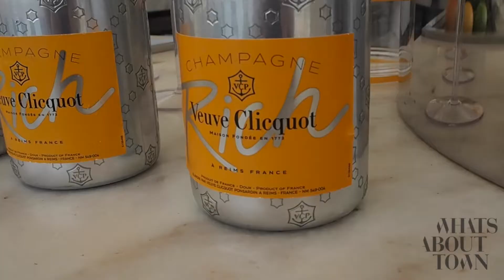ME Hotel Ibiza by Melia - Luxury 5-star hotels in Ibiza - Santa Eulalia del Rio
ME Ibiza Hotel is one of the island’s most popular luxury establishments, located overlooking the stunning bay of S’Argamassa in Santa Eulalia. It offers its exclusive clientele unrivalled first class facilities, from its lavish rooms to the stylish rooftop bar, the tranquil pool terrace and the Salt & Sea restaurant! It is all about you at the ME Hotel!